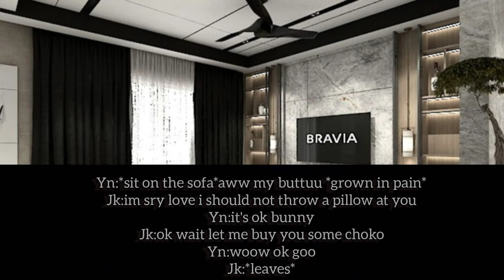Fall on The Floor || For BTS Army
BTS Army can understand all of this